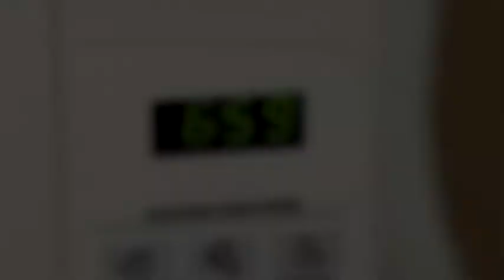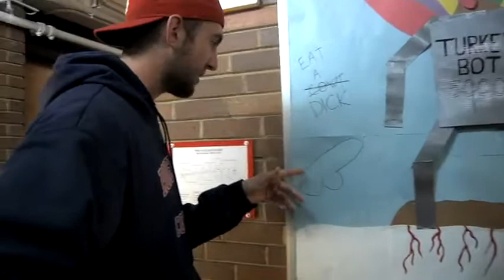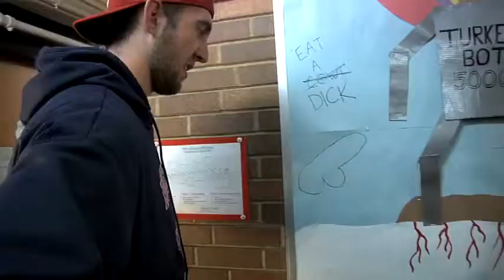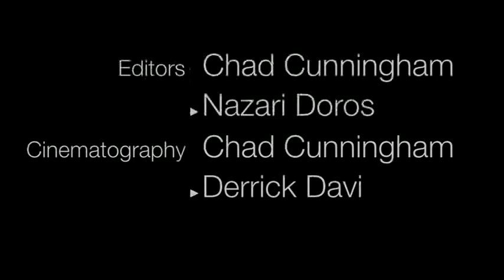On Duty Long